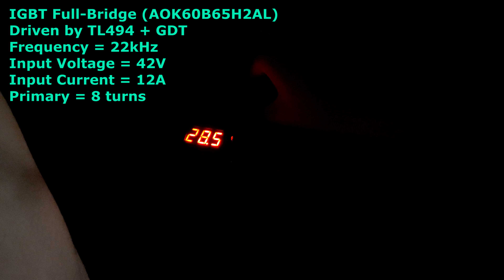Full-Bridge Flyback Driver 42V 12A 500W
TL494 + GDT